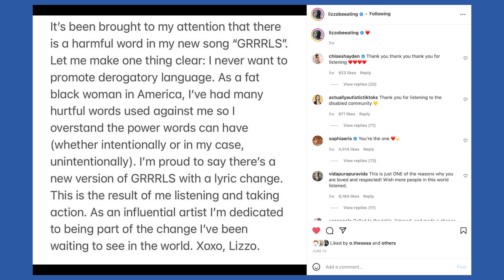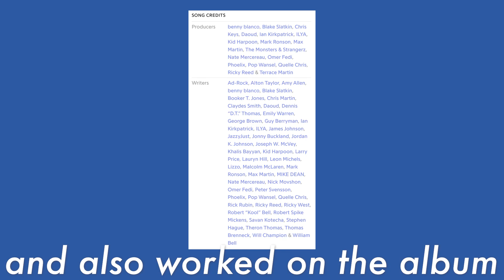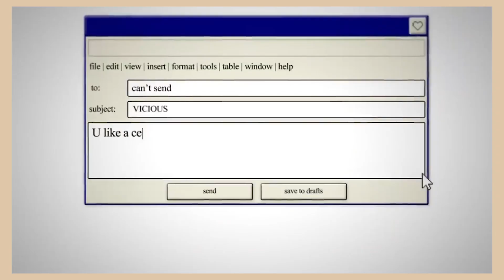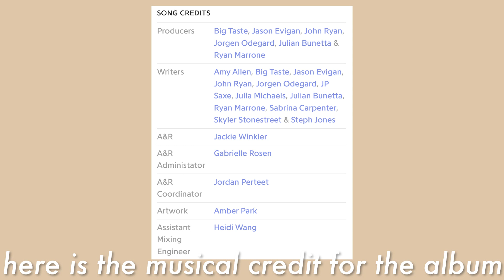Let's Discuss Mabel's About Last Night, Lizzo's Special & Sabrina Carpenter's emails i can't send 🎶✨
Welcome back to BEAUTY & A BEAT and in this week's videos, we're doing some ALBUM REVIEWS 🤩 In this video, we're talking about Mabel's About Last Night, Lizzo's Special and Sabrina Carpenter's emails i can't send 😋 We'll be spilling all the opinions and be excited because I'm excited about this video 🎶

Hope you enjoy, Styleboy 😋